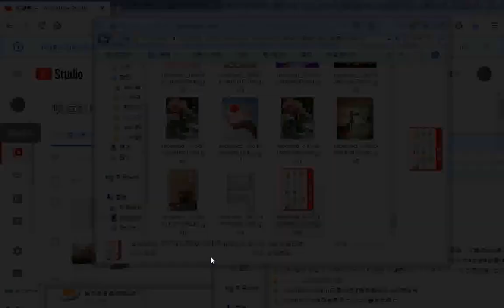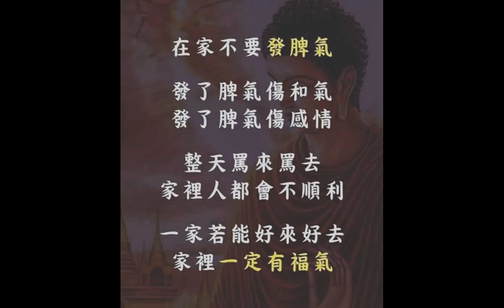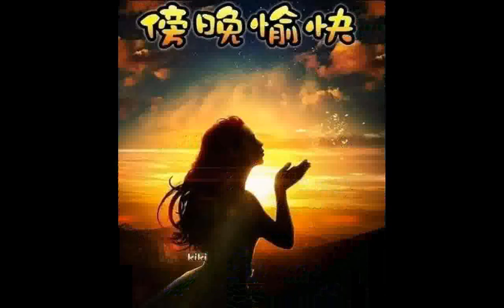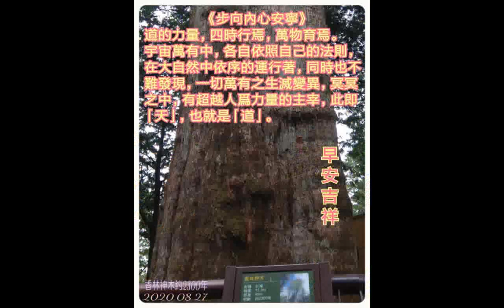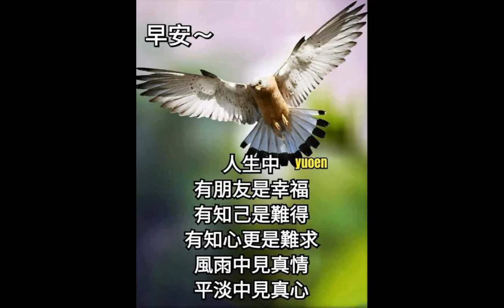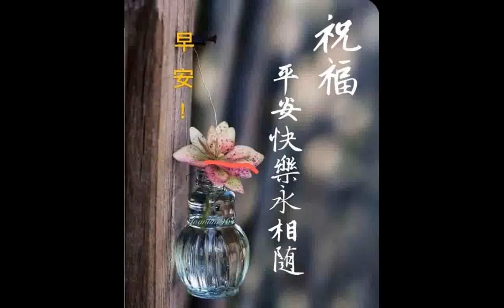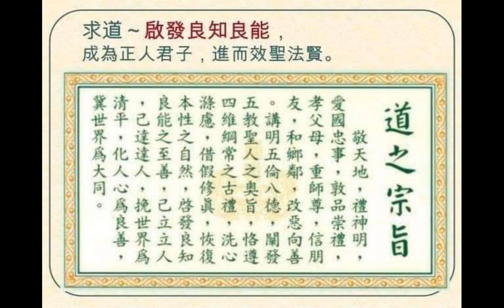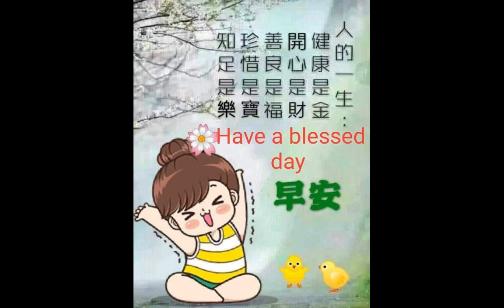0123十五條佛規圖文 +問候祝福勵志圖文